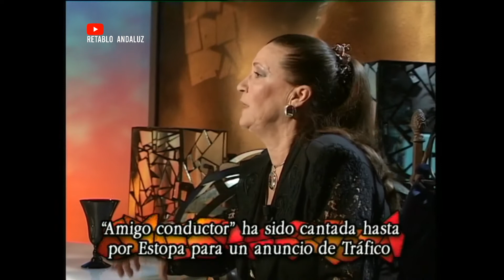Perlita de Huelva - Bienaventurados (entrevista)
María Jiménez entrevista a Perlita de Huelva en el programa Bienaventurados (2007)